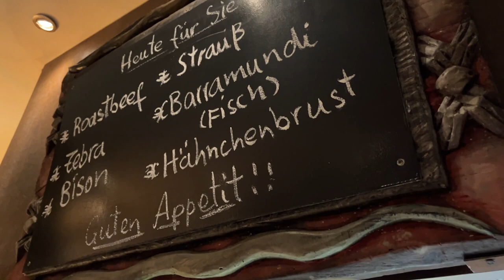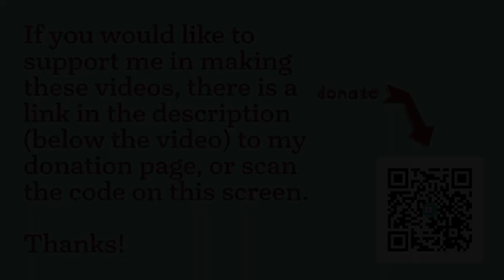autism special interest - rollercoasters (Phantasialand review)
One of my special interests is roller coasters and theme parks. This is a review of my trip with my mom, to Phantasialand, in Germany, where I got to ride F.L.Y., which is one of the best rollercoasters in the world, and the best one i've ever experienced by far!

Chapters:

00:00 intro
02:13 initial thoughts on Phantasialand
04:00 sensory experience
13:15 ride review - Black Mamba
15:55 ride review - Colorado Adventure
17:33 ride review - Crazy Bats
22:32 ride review - Raik
24:27 ride review - Taron
26:50 ride review - F.L.Y.
37:46 ride review - Chiapas
39:52 ride review - Geister Rikscha
42:44 ride review - Maus au Chocolat
44:04 park accessibility
47:09 making the park more ND friendly
52:49 hotel Charles Lindbergh
54:41 hotel Ling Bao
55:26 hotel Matamba
56:35 hotel Matamba - room tour
01:00:23 hotel food
01:01:11 park food
01:03:07 final thoughts on phantasialand
01:06:03 conclusion - thanks for watching!

If you would like to ask me a question to be answered in a future video and more information about this project, here is the link to the anonymous form:

Hi, i'm millie!

I am autistic and ADHD, and I'm trying to leave the world in slightly better shape than when I found it. I am working towards this goal by focusing my life energy and experience as disabled and neurodivergent into disability advocacy work.

If you like what I am doing and would like to support me to be able to continue doing it then any contribution, however small will help make that happen, and you will help me get closer to my dream of a society that is more accepting and appreciative of neurodivergent people and people with disabilities.